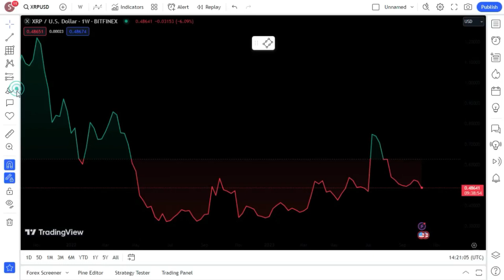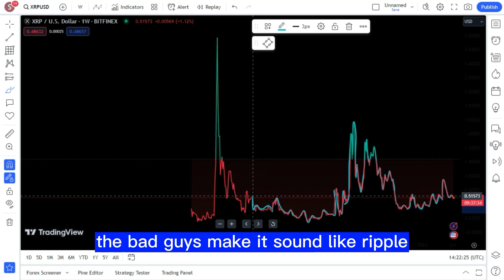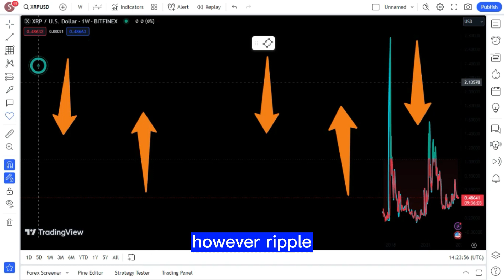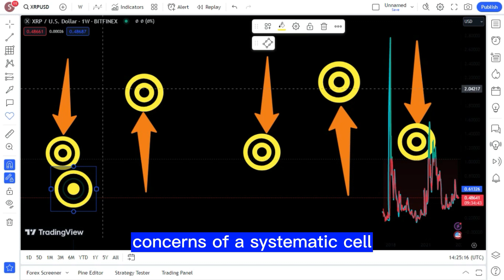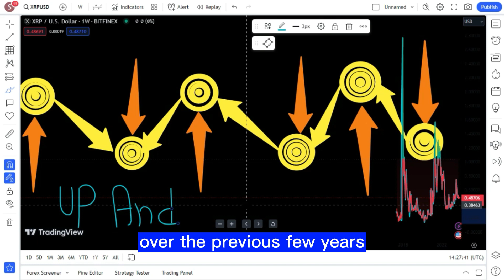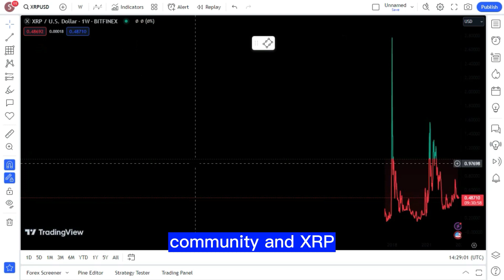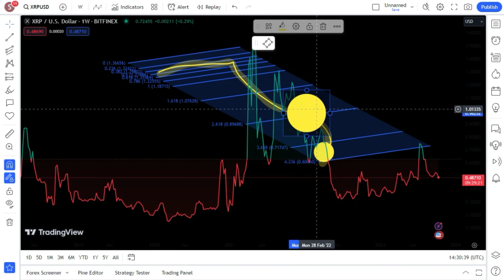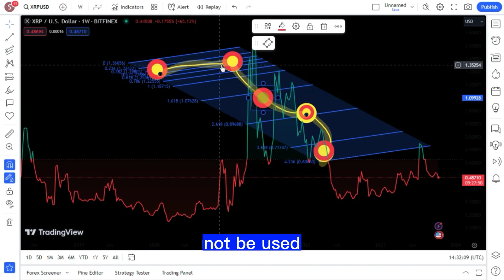XRP RIPPLE CEO IS ALREADY TAKING ACTIONS FOR XRP TO REACH ITS ATH IN 2023!! XRP BIG NEWS TODAY'S